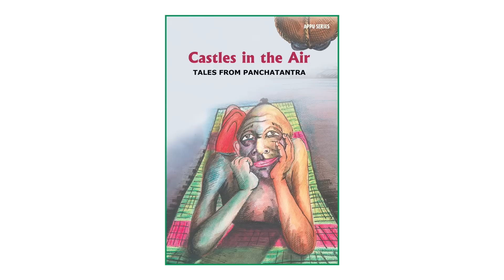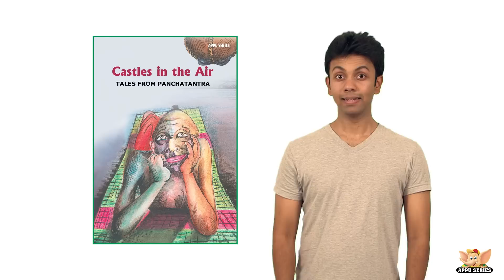Let's read an Appu Series book! - The Castles in the Air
Let's open up a new Appu Series Book! What's on the shelf today? Hmm... The Castles in The Air! How exciting! This is a story that clearly shows how daydreaming can sometimes lead to pain... Listen to the story to know what happens!